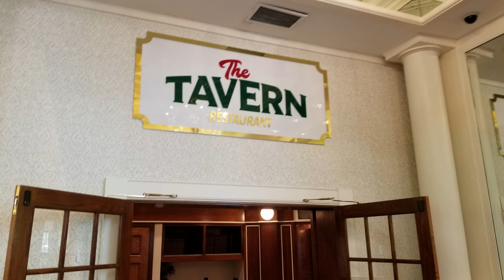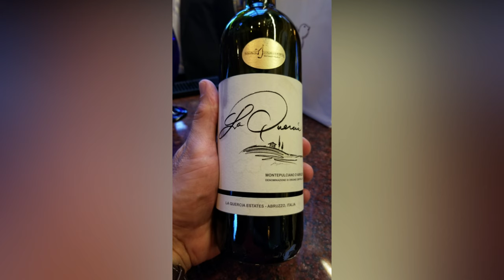Nemacolin Woodlands Resort - Farmington, Pennsylvania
A completely overwhelming experience at Nemacolin Woodlands Resort that this little video is just about the accommodations and a myriad of amenities of which there are many more!  No golf in this one!  I have indicated that this is an Disneyland and destination unto it's own.  Add the golf at Mystic Rock and Shepherd's Rock, that equals paradise!